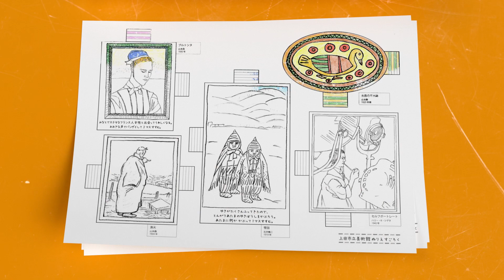「木片(こっぱ)人形、ぬりえすごろくであそぶ。」子どもアトリエWEB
夜の美術館で、木片(こっぱ)人形たちはどう過ごしているのか？？
スタッフがこっそりのぞくと、部屋の片すみでこんな光景がたまに見られるとか‥。
上田市立美術館子どもアトリエがおおくりするショート動画。

山本鼎(やまもとかなえ)の農民美術運動をきっかけに全国に広まった「木片(こっぱ)人形」。
上田市立美術館の常設展示《山本鼎コレクション》で見ることが出来ます。
「ぬりえすごろく」は、色を塗って切ってならべると、自分だけの美術館をつくれるすごろくキット。上田市立美術館のコレクション作品の絵柄が登場します！